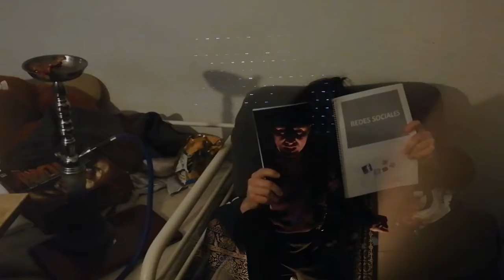Video Meme Covid 19-13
Cuento de Cuarentena, con los artistas especiales de los fantasmas de la cuarentena pasada, presente y futura. Lo siento cada video meme covid 19 mi cortocircuito va en aumento. Son cosas que pasan en cuarentena, que todo se magnifica

Creo que la misión de un artista en estas épocas debe ser la de sacar unas risas por eso he creado estos vídeo meme covid 19 con las cosas que se me van ocurriendo durante este confinamiento en nuestras casas.

Porque esta pandemia del Covid-19 la podemos pasar todas juntas y si conseguimos hacerla más amena pues mejor para todas las personas. Con este Vídeo Meme Covid inauguro una racha de las mayores tonterías que se me van ocurriendo.

Lo mejor es mequedoencasa porque así ni te expones, ni expones a nadie a contagios. Charly Chan Cha apoya el nosquedamosencasa con todas vosotras. Humor, talleres, espectáculos en directo, lectura de cuentos y más cosas. . Por y para eso trabajamos ahora en Alquimia Circus porque nosotrasnosquedamoscontigo para que tengas cosas que hacer. Entre todas combatiremos al Covid-19 o Coronavirus, con humor, con conciencia y con las personas que nos cuidan desde la sanidad pública.

Gracias a todas esas personas sanitarias que protegen y trabajan a destajo para que nuestros enfermos y enfermas puedan seguir adelante y las personas expertas sigan en la investigación. GRACIAS A TODAS, a las 20.00 desde nuestros balcones saldremos a daros las gracias en modo de aplauso.

Mi nombre es Charly Chan Cha, cofundador de la compañia Alquimia Circus si queréis ver más información puedes seguirme en :